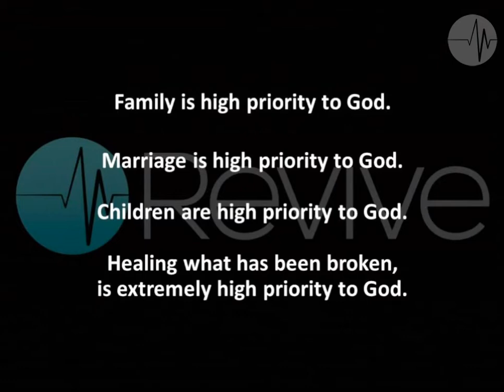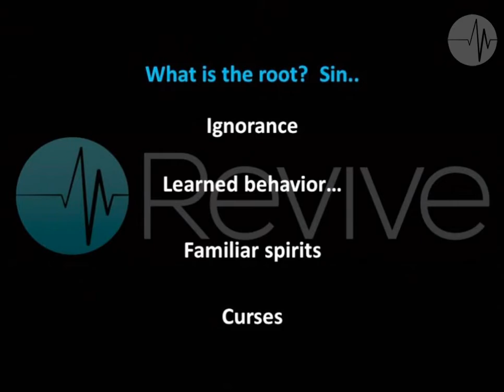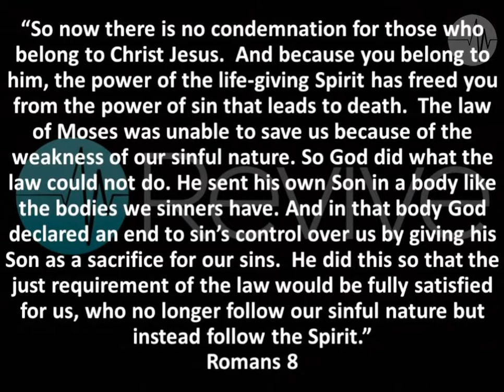The Family Clinic (Part 4)